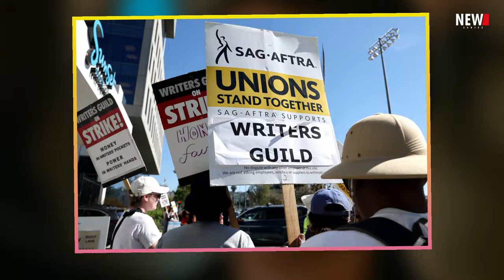The Diplomat Season 2 Trailer - Netflix, Release Date, Episode 1, Cast, Keri Russell, 2024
The Diplomat Season 2 – renewed on Netflix! Discover the trailer, release date, meet the cast, and explore all the details you need to know about Episode 1. The burning question – will there be a series 2 of The Diplomat?